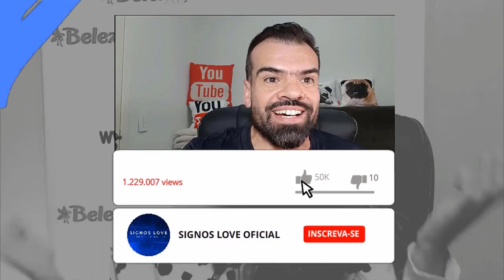🔮 Horóscopo do dia AMOR Hoje 29 SETEMBRO - PREVISÕES TODOS OS SIGNOS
🔮 QUER SABER SEU HOROSCOPO DO AMOR SEM ENROLAÇÃO? A GENTE FALA HOROSCOPO DO DICA  DO AMOR PARA MELHORAR SUA RELAÇÃO

Horoscopo hoje para todos os signos horóscopo virtual é uma otima opção rapida para quem deseja consultar os astros.

Quer saber horoscopo do dia se tudo ocorrerá bem na vida amora sua com a pessoa que você ama Horoscopo do amor é a leitura diária e lhe ajudara muito a resolver problemas na relação e entender melhor como você é e vive o amor.

Horoscopo do dia com as previsões para seu signo como será sua vida amorosa hoje e da pessoa amada confira tudo aqui.

Previsões para melhorar seu casamento e relacionamentos, além de combinações entre signos no amor use o Horoscopo do dia de hoje.

Horoscopo do Amor de hoje 28 SETEMBRO 2020 e dicas astrais confira que o horóscopo do Astrólogo Maicon tem a dizer e saiba o que os astros reservam para você neste dia.

Horoscopo dos Signos de Fogo Horoscopo Áries, Horoscopo Leão e Horoscopo Sagitário.

Horoscopo dos Signos de Terra - Horoscopo Touro, Horoscopo Virgem e Horoscopo Capricórnio.

Horoscopo dos Signos de Ar - Horoscopo Gêmeos, Horoscopo Libra e Horoscopo Aquário.

Horoscopo dos Signos de Água - Horoscopo Câncer, Horoscopo Escorpião e Horoscopo Peixes.

Horóscopo diário como será sua vida no amor e sexo e tenha um ótimo dia com a pessoa amada.

Horoscopo Escorpiao É fácil conhecer um Escorpião, eles normalmente possuem um olhar fixo, quase desconcertante.

Horoscopo Leao é um signo de fogo, regido pelo Sol. Imagine um leão, com sua juba dourada, sua altivez inconfundível sua autoconfiança e luz própria.

➡️ Como saber as datas de cada signo:

Áries: de 21 março a 20 abril.
Touro: de 21 abril a 20 maio.
Gêmeos: de 21 maio a 20 junho.
Câncer: de 21 junho a 22 julho.
Leão: de 23 julho a 22 agosto.
Virgem: de 23 agosto a 22 setembro.
Libra: de 23 setembro a 22 outubro.
Escorpião: de 23 outubro a 21 novembro.
Sagitário: de 22 novembro a 23 dezembro
Capricórnio: de 22 dezembro a 20 janeiro
Aquário: de 21 janeiro a 18 fevereiro
Peixes: de 19 fevereiro a 20 março

Gratidão! Gratidão! 🌠⭐🌟
🙌DEUS ABENÇOE O SEU DIA🙌
2491977

🔻⬇ Conecte-se comigo ⬇🔻
👦🏻|Criador: @soudelondrina
✉ Parcerias e Publicidade via DM

00:00 : Que bom te ter aqui!
00:03 : Inscreva-se no canal! | SIGNOS LOVE

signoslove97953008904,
horoscopo do dia,
horoscopo,
horóscopo,
novembro,
setembro,
outubro,
horoscopo setembro,
horoscopo outubro,
horoscopo hoy,
horoscopo do dia de hoje,
horoscopo diario,
horoscopo do amor hoje,
signos,
horoscopo de hoje,
horoscopo amor,
horoscopo hoje,
horoscopo do amor,
horoscopo aries,
horoscopo touro,
horoscopo gemeos,
horoscopo câncer,
horoscopo leao,
horoscopo virgem,
horoscopo libra,
horoscopo escorpião,
horoscopo sagitario,
horoscopo capricornio,
horoscopo aquario,
horoscopo peixes,